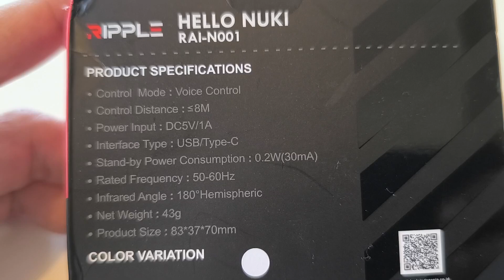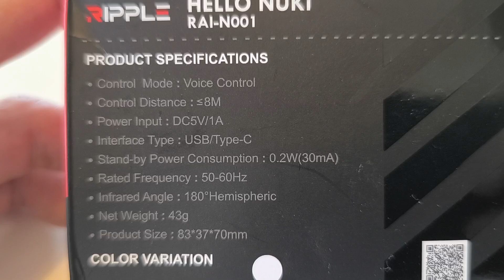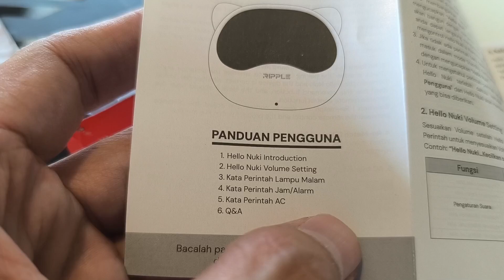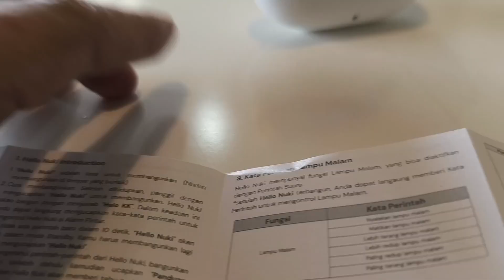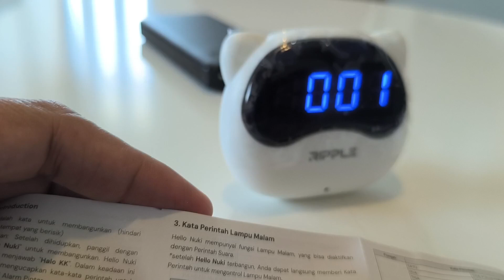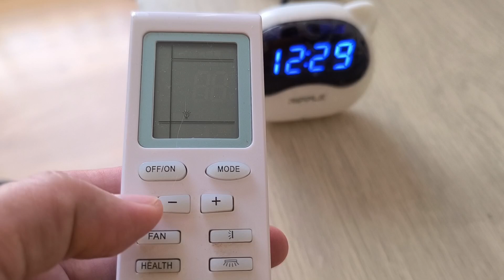Hello Nuki Ripple - Robot Pintar Remote AC dan TV Plus Jam Digital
Hello Nuki Ripple - Robot Remote Pintar TV Dan AC plus Jam Digital.

Perangkat Pintar Smart Alarm AI Command adalah jam digital dengan  remote berkontrol suara pertama di Indonesia, membuat rumah lebih canggih.

Dengan Perintah suara Ripple Nuki bisa kontrol AC, kontrol TV, kontrol jam alarm, dan kontrol pencahayaan. sangat nyaman Tampa perlu mencari remote makan AC Dan TV bisa dihidupkan.

Apa saja yang bisa dilakukan Nuki ajaib?
▶Kontrol AC, mengatur suhu, kecepatan angin, dan fungsi lainnya yang dapat dilakukan dengan remote AC.
▶Open and close TV (TV harus digital) dan bukan bluetooth
▶Mengatur jam alarm dan penghitung mundur.
▶Sebagai lampu tidur, mengontrol intensitas cahaya.

Bagaimana cara menggunakan Nuki untuk mengatur AC, TV, Lampu Malam dan jam ini?

Yang harus anda lakukan adalah mengucapkan dua kata ajaib, "Halo Nuki." Dia akan segera merespons perintah selanjutnya yang anda ucapkan. Semua kata perintah akan dijelaskan dalam buku petunjuk.

For example:
"Hello Nuki, Nyalakan ac"
“Hello Nuki, Jam berapa sekarang”
“Hello Nuki, Nyalakan lampu malam”
"Hello Nuki, Atur Waktu Alarm"

NUKI Spesifikasi:
Material : ABS
Transmisi : Inframerah
Size : 83mmx37mmx70mm Control
Control Mode : Suara
Working Voltage : 5V/1A
Stand-by Power Consumption: 0.2W(30mA)
Interface Model : USB/Type-C